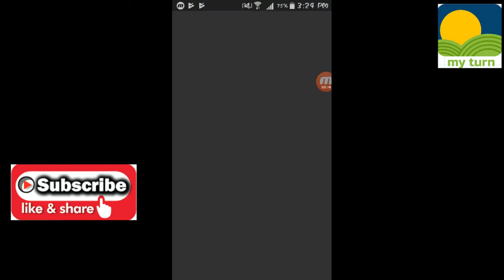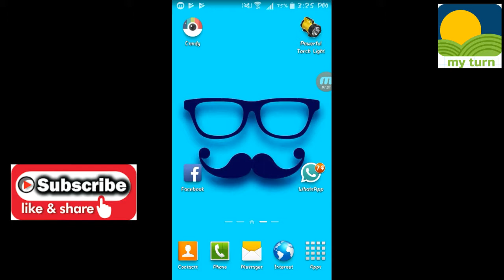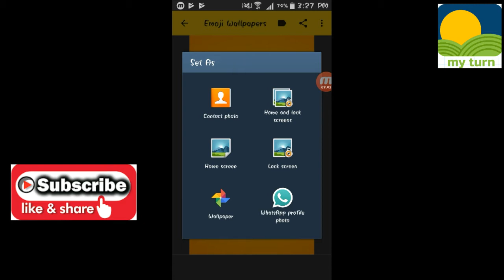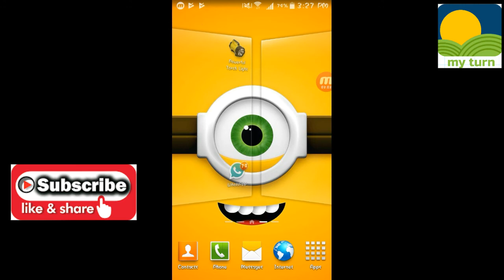If you are bored with your mobile phone, do this work in your mobile phone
Apney mobile ki screen ko change krain            App name emoji wallpepar jo playstor se ap asani se download kr saktey hain